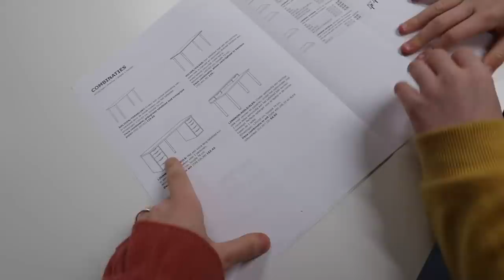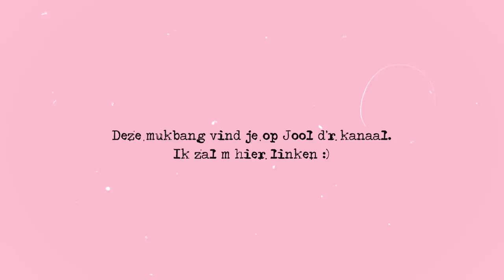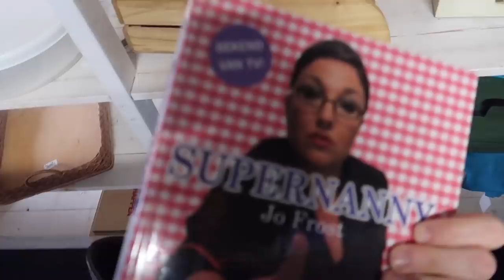BART GEVALLEN, NAAR DE IKEA EN ROT REACTIE | Vlog #432 | Diesna Loomans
Bart is gevallen van de trap. Oei wat een TEEN! Even naar de Ikea met Jool om de sleur thuis een beetje te 'ontvluchten' .

De social code: Ik volg de richtlijnen van De Social Code.